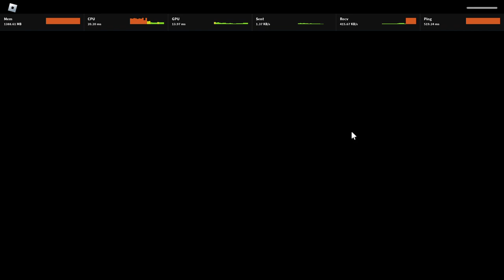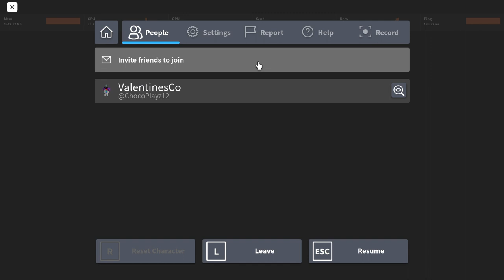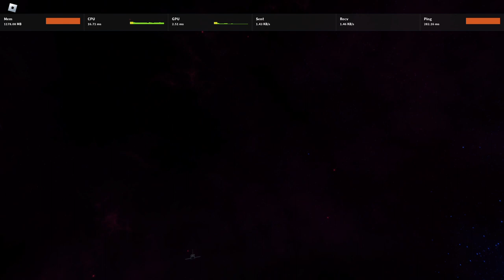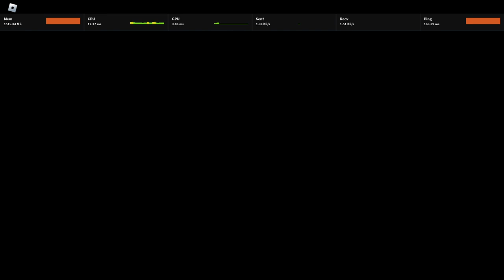RB Battles Final Battle - JP Boss Fight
{I Wanna Thank @theepicdom55wow for helping me get this far and I couldn't of done it without him! HE DESERVES IT!}